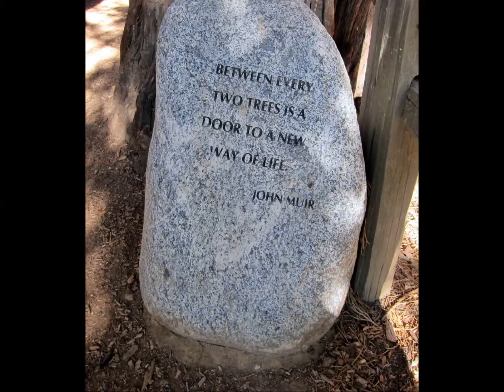Lake Arrowhead 加州 箭頭湖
Lake Arrowhead, CA 加州 箭頭湖 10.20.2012

Lake Arrowhead, CA - Oak Glen, CA